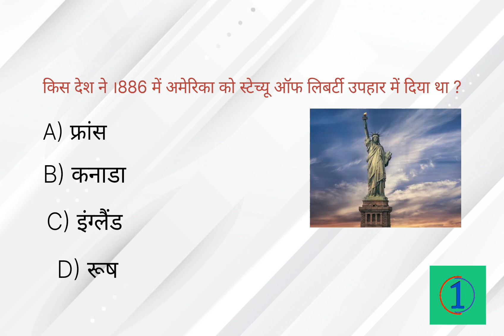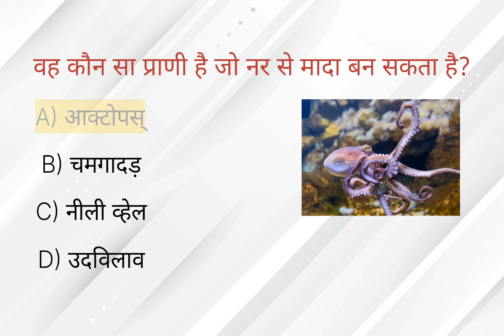GK QUIZ// GK HINDI// COMPETITIVE EXAM//